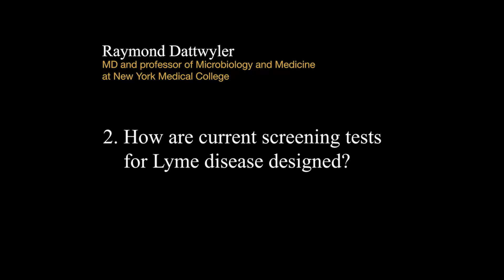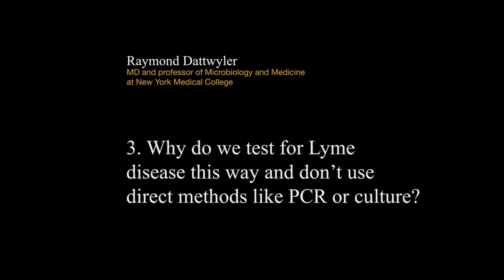How Lyme Disease Tests Are Designed Today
For LymeDiseaseAwareness Month Dr. Dattwyler discusses how Lyme tests are designed today and why we choose to use antibodies to detect Lyme. Part 1 of 2 part video series. For more information and to ask questions,